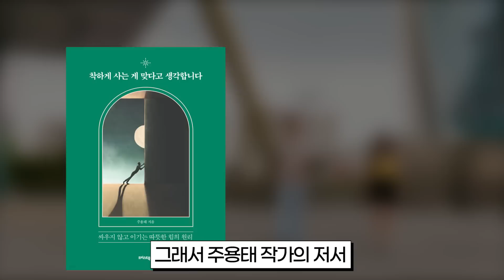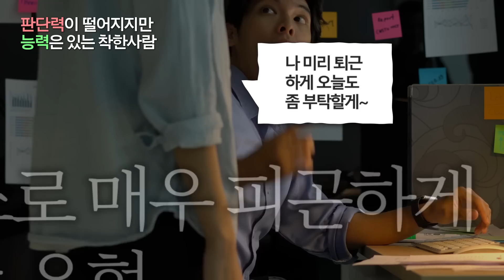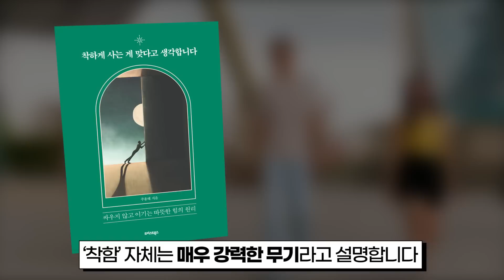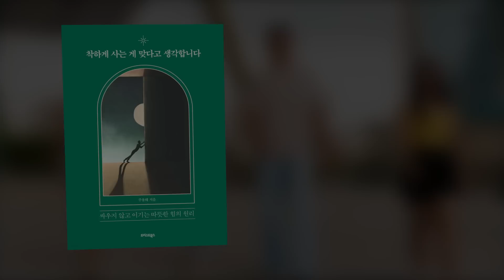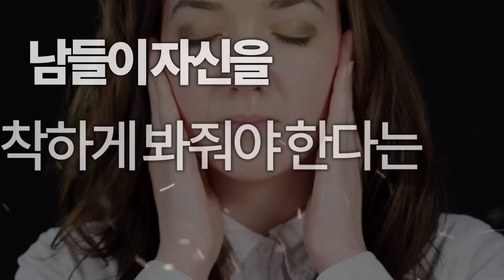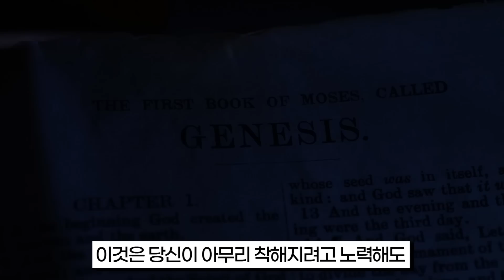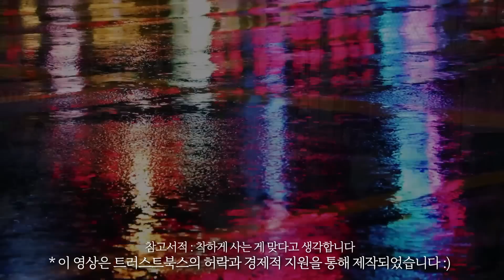착하긴 한데, 주변사람 다 떠나게 만드는 사람 특징..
*이 영상은 트러스트북스 출판사의 허락과 지원을 통해 제작되었습니다 :)

■멘탈케어와 고민을 나누고 싶은 분은 여기로 놀러오세요^^